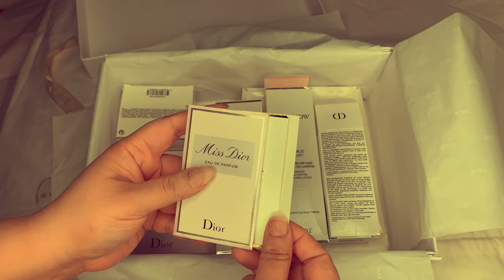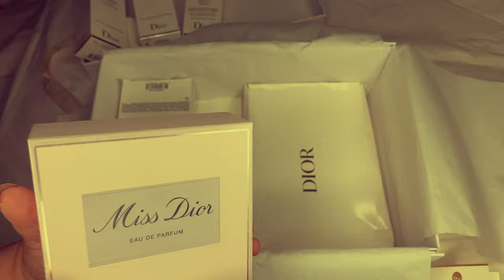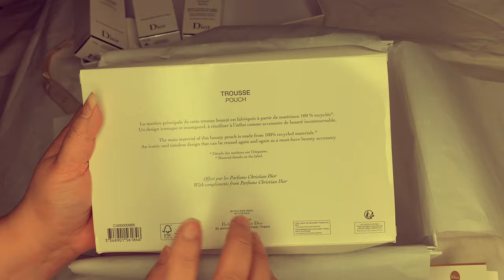DIORSNOW ESSENCE OF LIGHT NEW SKINCARE HAUL UNBOXING 2022 | ASMR VERSION | BY CottonCandyBeauty13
*** KINDLY IGNORE MY MUDDY HANDS I WAS MAKING A FOUNDATION HAUL FOR YOU GUYS & THAN THIS AMAZING DIORSNOW ARRIVED SO I FOCUS ON OPENING THIS BEAUTY WITHOUT REALISING THAT MY HANDS ARE ALL COVER WITH FOUNDATION LOLZ.. ***

Hola Tudos!
Bienvenidos de nuevo a mi canal amores.
Well today i'm gonna Unboxing THE NEW DIORSNOW ESSENCE OF LIGHT SKINCARE HAUL UNBOXING 2022 along with many mini free gifts and samples.
You Guys gonna love it.
i need you support 🥲🥲🥲🥲🥲And soon gonna share my review on each product. Please show lots of love and support.

Video is Edited By Using iMovie : Made By ( Me Rosay ) From Cottoncandybeauty13

Thumbnail is Made By : ( Me Rosay ) From Cottoncandybeauty13  * Site Recommended by my Younger sister Khubroo * thanks to her

Hello Sweeties!!!
This is Rosay From Cottoncandybeauty13.
Love ya all & in Love with  王一博.
Take Care & Stay Safe Healthy and Happy